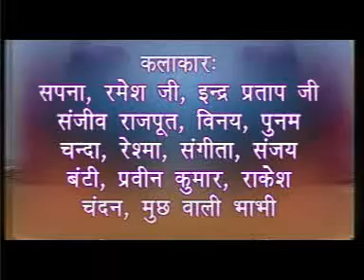Furhura Main Dhura - Bhojpuri Album Credits - Bihari Songs